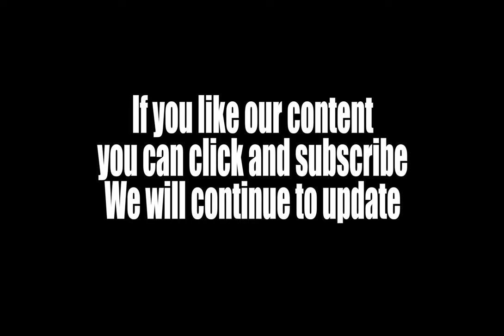Brown Paper Bag | FREE paper bag sound effects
Grab this huge pack of 160 FREE paper bag sound effects, perfect for when you need a wide variety of bag movement sounds for your project. Almost every possible action has been recorded and included, from pick ups and set downs, drops, placing items in and removing them, handling, shaking, rips, scrunches, flattening, catching, and more.